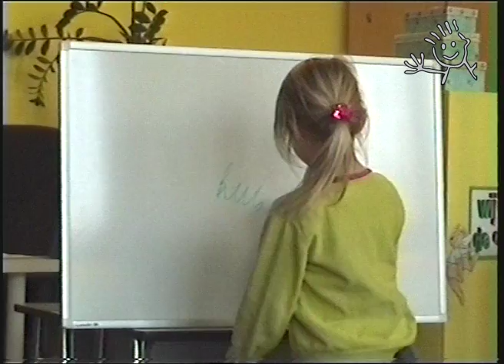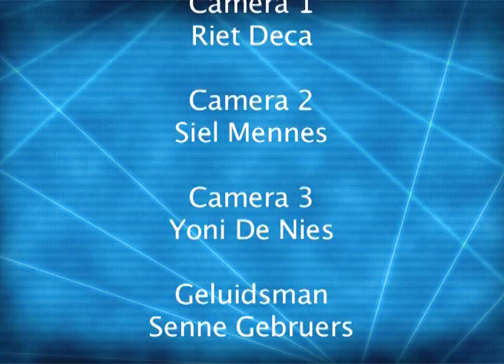Jantje in de klas